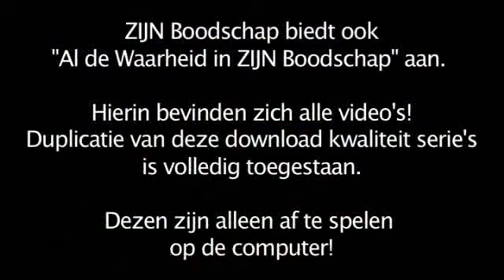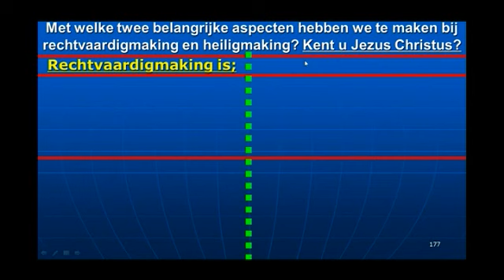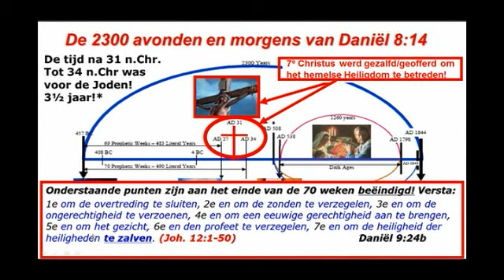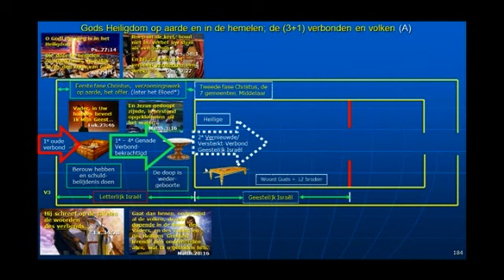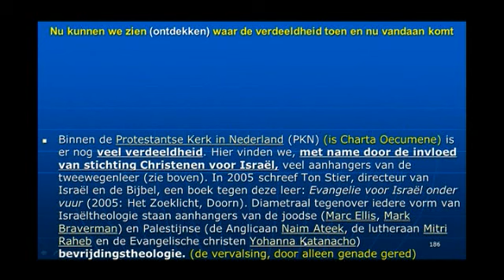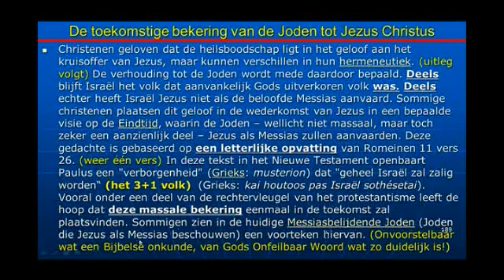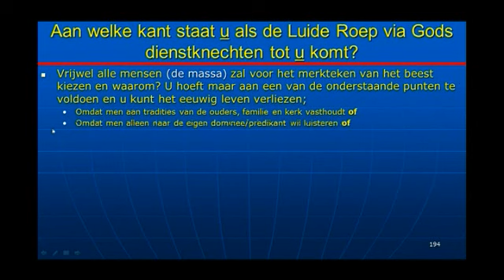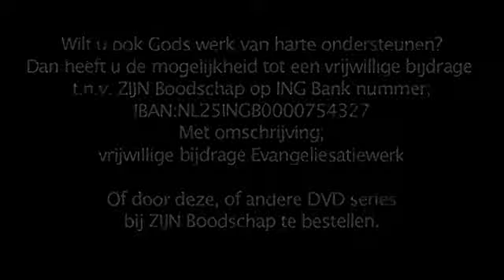Serie 8D Deel 8 Verd Profetenschool D15+D16